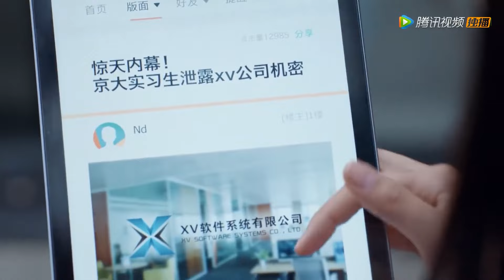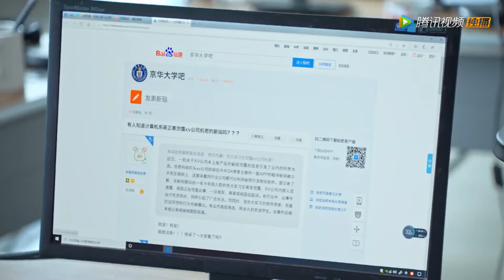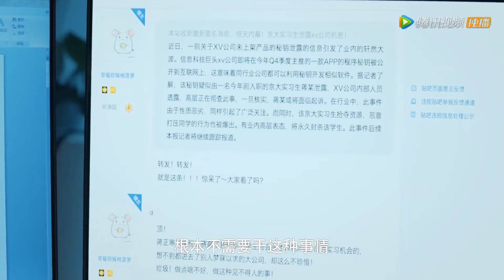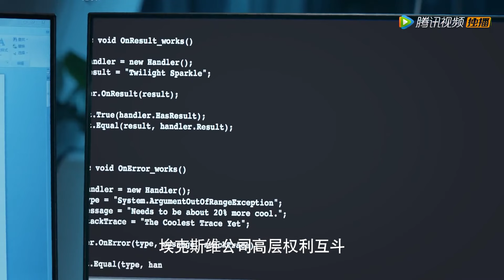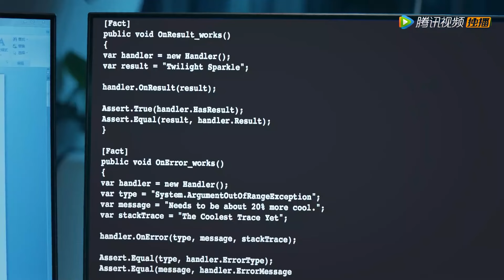女主媽媽認為窮小子配不上女主，逼他和女主分手，卻不知她已經懷上了孩子【 百岁之好，一言为定 Forever Love24-2】